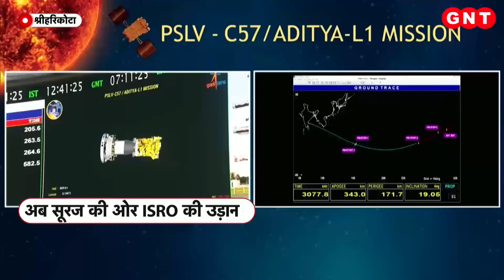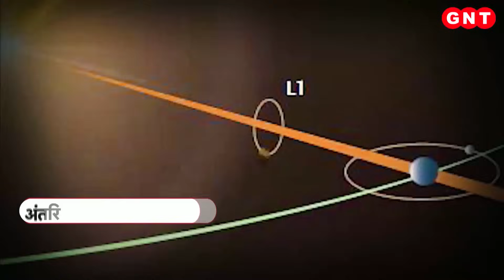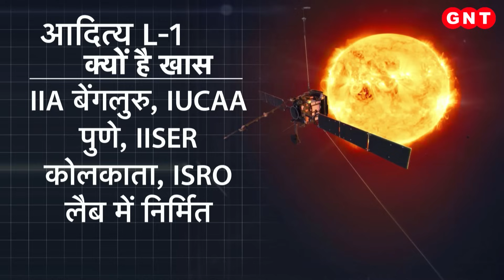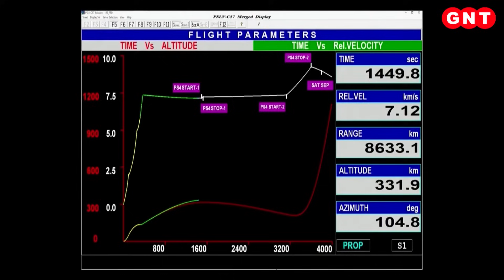अब सूरज की ओर ISRO की उड़ान, हेलो ऑर्बिट की ओर चला Aditya l1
आदित्य L-1 की सफल लॉन्चिंग के साथ ही भारतीय अंतरिक्ष अनुसंधान संगठन ने अपने अंतरिक्ष मिशन की कड़ी में एक और बड़ी कामयाबी हासिल की है। खास बात ये भी है कि आदित्य एल वन का सफर इसरो के वैज्ञानिकों की ओर से निर्धारित ट्रैजेक्टरी के अनुरूप चरण दर चरण बढ़ रहा है.. रॉकेट से अलग होने का पड़ाव आने तक इसके हर मूवमेंट पर वैज्ञानिकों की पैनी नजर बनी रही. मिशन का पूरा दारोमदार इसी पर टिका था.. और कुछ ही देर बाद आदित्य एल वन ने शुरूआती चारों चरण सफलतापूर्वक पार कर लिए और रॉकेट से अलग हो गया.